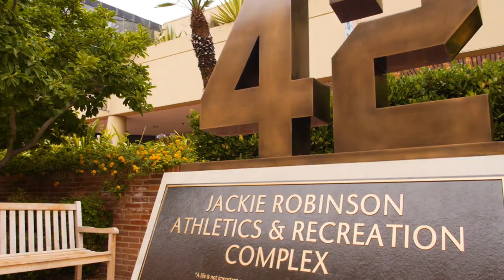UCLA l UA Launch l 7.1.17